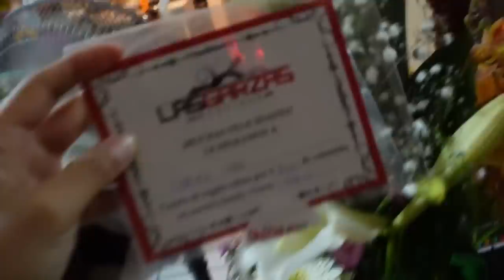FESTEJAMOS CUMPLE DE OSKAR Y EL DIA DE LAS MADRES!! EPICO 👌👏